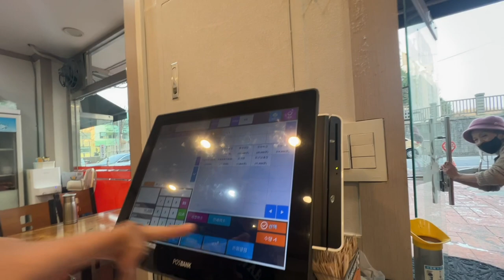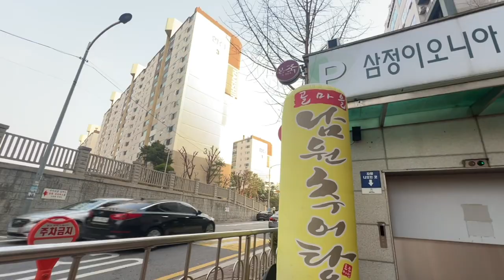동네맛집 노원 골마을 남원추어탕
KimPDGo(I with You~)